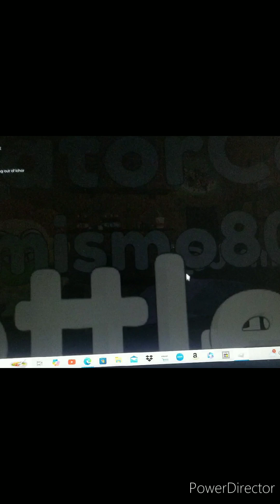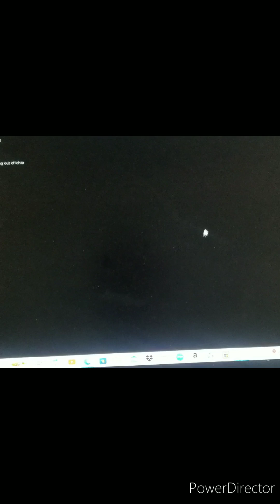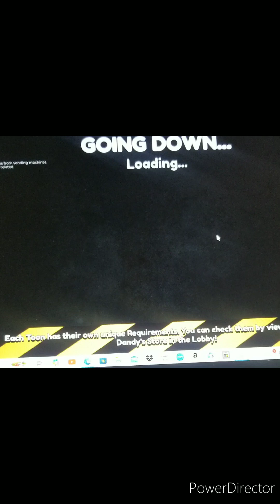Let's Play the New Update! | Dandy's World Survival Moments Act 7